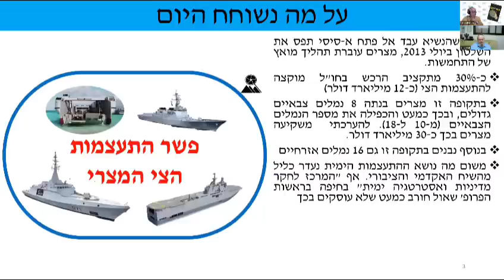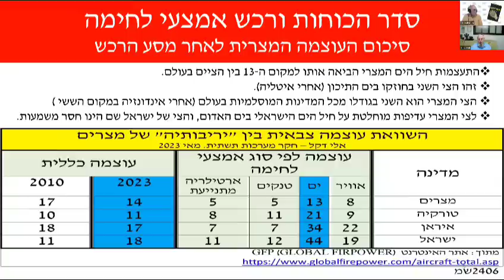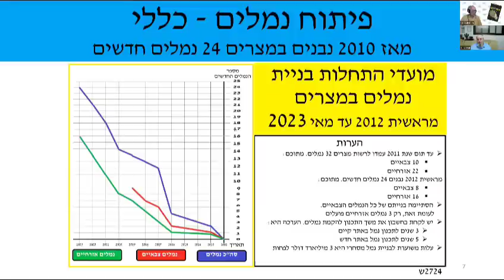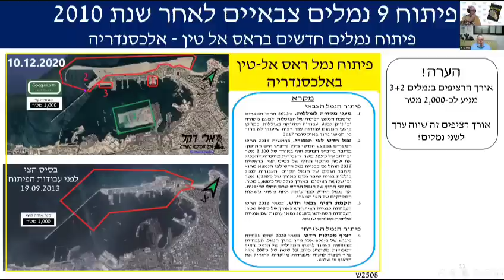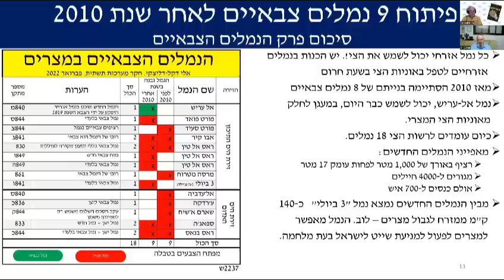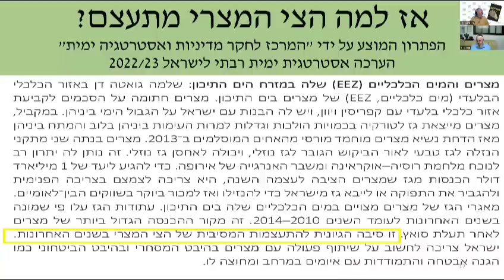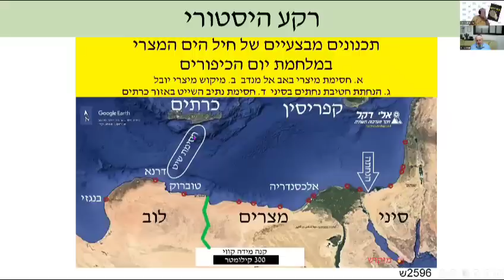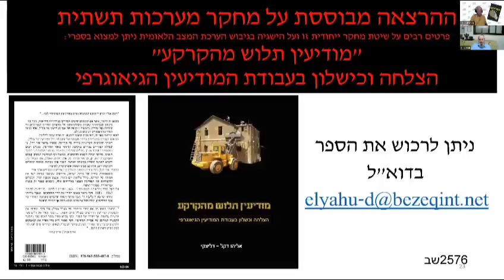מצרים בנתה צי ימי גדול וחדיש כדי להטיל מצור ימי על ישראל במלחמה נגדנו המתוכננת על ידה!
שיחת עומק שמינית עם סגן אלוף בדימוס אלי דקל, לשעבר ראש ענף שטח באמ"ן, על מצרים היום. לדברי דקל, נשיא מצרים עבד אל-פתאח א-סיסי בנה  בעשר שנות שלטונו שמונה נמלים צבאיים גדולים וכמעט הכפיל את הנמלים הצבאיים של מצרים מעשרה לשמונה-עשר, במטרה לקיים אופציה להטיל מצור ימי על ישראל. היום חיל הים המצרי הוא ה-13 בגודלו בעולם והוא חדיש ומאומן, וחיל הים הישראלי נמצא במקום ה-44.

קישור למֵעַל 4,000 הראיונות והשיחות בערוץ "לעומק עם אורי מילשטיין" על מלחמות ישראל, על מערכת הביטחון ועל החשיבה הביטחונית:

את ההסבר למה שמספר סא"ל בדימוס אלי דקל אפשר לקבל בספרִי "תורת הביטחון הכללית – עקרון השׂרידות" העוסק באבני היסוד של הוויית הצבא והמלחמה. בלא להבין את אבני היסוד, לא ניתן לשפר את מבנהו של צה"ל ואת תִפקודו. את התֵאור והניתוח המעודכנים ביותר של חזית הדרום במלחמת יום הכיפורים אפשר לקרוא בספר המחקרים של הפורום לאִזרוח תחקירי קרבות והפקת לקחים "ניצחון בסבירות נמוכה".